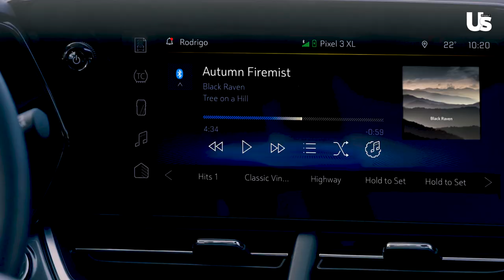Olivia Culpo Drops Style and Beauty Tips as She Hits the Road Amid Festival Season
A bolder festival season is here! Olivia Culpo is gearing up to listen to her favorite artists as they continue to take the stages across the Summer Festivals.
Before hitting the road in the All-New 2024 Chevy Trax, the model shared her must-have beauty, fashion and technology items with Us Weekly. How would she describe her festival style? What are her must-have road trip supplies? What artists does she listen to when in her vehicle? Watch the video for all of Culpo’s answers.